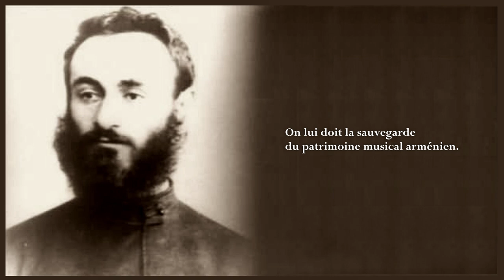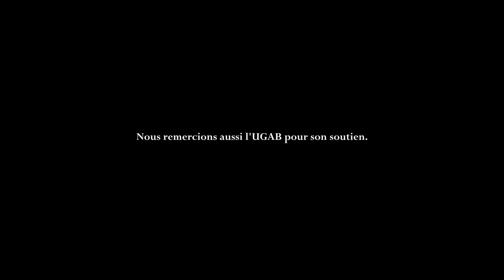Quatuor Rhapsodie : Megheti - Hov arek (Հով արէք / Soufflez / Make Breeze)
Le projet Megheti du Quatuor Rhapsodie s’inscrit dans une perspective de devoir de mémoire et de conservation de la culture, ainsi que de valorisation de la communauté arménienne montréalaise.
Megheti est un mot arménien qui signifie mélodie.❤️💙🧡

Quatuor Rhapsodie Megheti project’s objective is to remember and preserve the Armenian culture, as well as to promote the Armenian community in Montreal.
Megheti is an Armenian word which means melody.❤️💙🧡

Hov arek (Հով արէք / Faites du vent / Make Breeze)
🎼 Arrangement : Nayiri Piloyan

🎻Quatuor Rhapsodie
Violons : Amélie Lamontagne et Ana Drobac
Alto : Nayiri Piloyan
Violoncelle : Sophie Coderre

🎤Voix : Komitas
🎥Réalisation, direction photo, caméra, montage et coloration : Marie-Hélène Panisset
🎤Prise de son : Vincent Blain, studio Mme Wood
🎧Mix : Jon Kaspy

🙏 Cette réalisation est possible grâce à l’appui financier du Conseil des arts de Montréal ainsi que du Conseil des arts du Canada. Nous remercions aussi l’UGAB pour son soutien.

The creation of this work was made possible thanks to funding from the Conseil des arts de Montréal and from the Canada Council for the Arts. We also acknowledge the support of AGBU Montreal.

Un jeune homme qui implore le vent de venir apaiser sa souffrance causée par une peine d’amour.
A young man who begs the wind to come and soothe his suffering caused by a heartache.

🇦🇲 Հով Արէք
Հով արէք, սարե՜ր ջան, հո՜վ արէք,
Իմ տարտին դարման արէք։—
Սարերը հով չե՛ն անում,
Իմ տարտին դարման անում։

Ամպե՛ր, ամպե՛ր, մի քիչ զո՛վ արէք,
Վարար անձրեւ թափէք, ծո՛վ արէք,
Գէշ մարդու օր—արեւը
Սեւ հողի տակով արէք։

Հո՛վ արէք, ամպե՜ր ջան, հո՛վ արէք,

Սարե՜ր, ձորե՜ր, դաշտե՜ր ու ջրե՜ր,
Մարմանդ—մարմանդ վազող աղբիւրնե՜ր,
Մի վե՜ր կացէք, իմացէ՜ք,
Տեսէ՛ք իմ սրտի ցաւեր։

🇫🇷 Soufflez
Soufflez, mes chères montagnes, soufflez !
Apaisez mes souffrances.
Les montagnes ne soufflent pas,
Pour apaiser mes souffrances.

Oh nuages, nuages, faites un peu de fraîcheur
Versez de fortes pluies, faites une mer
La bonne journée d'un méchant
Jour de l'homme gris - le soleil
Fais-le aller sous le sol noir

Apaisez mes souffrances.
Les nuages ne soufflent pas,

Montagnes, vallées, champs et eaux,
Eaux de source qui coulent lentement,
Ne vous levez pas, écoutez,
Voyez les douleurs de mon cœur.

🇬🇧 Make Breeze
Make breeze, dear mountains, make breeze,
Bring cure to my agony
The mountains are not making wind
(To bring) cure to my agony

Oh clouds, clouds, make a bit of a cool
Pour heavy rain, make a sea
The good day of a bad guy
Make it go under the black soil

Make breeze, dear clouds, make breeze,
The clouds are not making wind

Mountains, gorges, fields, waters,
Slowly running spring waters,
Don’t stand up, know,
See the pains of my heart.